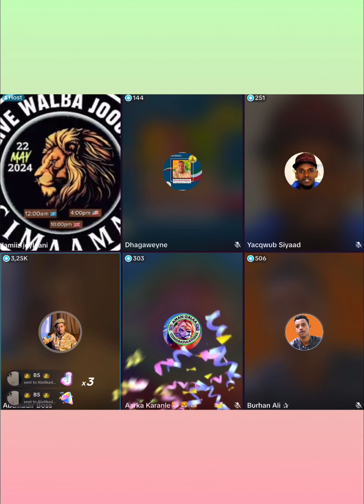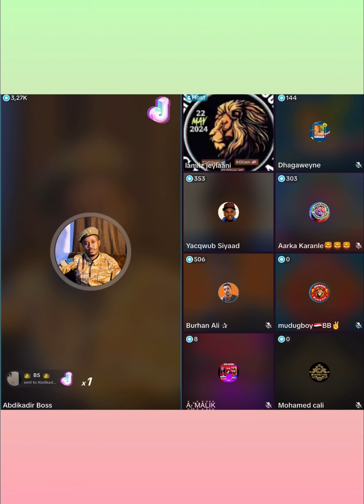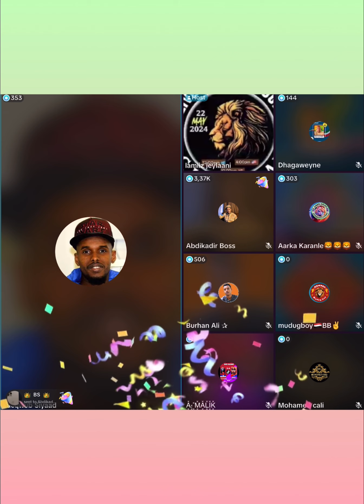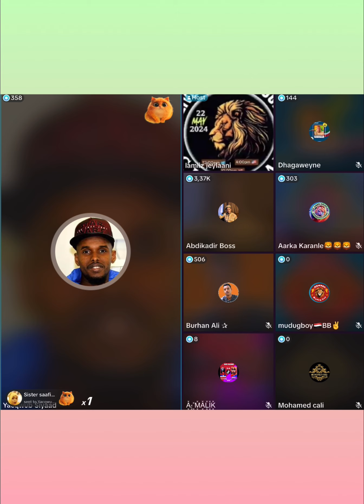ABDIQADIR BOS IYO YACQUB SIYAD 🎤 NAARA lAYSLA GALAY NACIMA JOKER IyO MaLYUUN ADKATAY DUMAR CAY YAAB